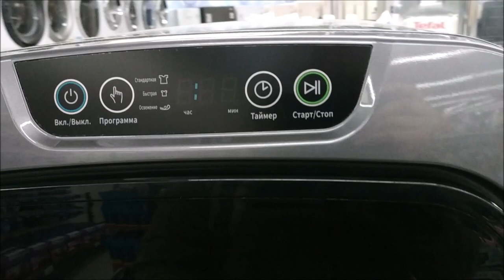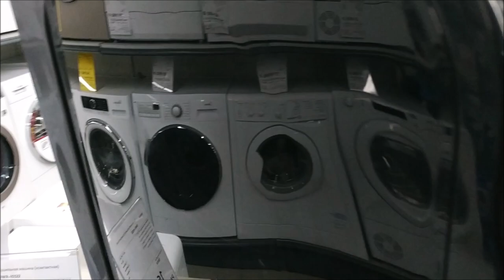Сушильная машина компактная WINIA DWR I0322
Срок службы 5 лет
Ключевые преимущества
Обратите внимание Супер компактный размер
Удачное решение Универсальный фильтр
Пользователи оценят Простота установки
Сушка
Тип сушки турбосушка с вентилятором
Сушка по таймеру Да
Сушка по влажности(хлопок) 1 режим
Сушка по влажности (синт.) 2 режима
Сушка по влажности(шерсть) 1 режим
Серия модели
Серия IO
Габаритные размеры
Габаритные размеры (В*Ш*Г) 63.1*49*41.5 см
Глубина с открытым люком 83.5 см
Глубина 41.5 см
Загрузка
Загрузка при сушке(хлопок) 2.5 кг
Загрузка при сушке(синт.) 3 кг
Загрузка при сушке(шерсть) 2 кг
Максимальная загрузка  3 кг
Люк
Диаметр люка 25 см
Барабан
Объем барабана 38 л
Отвод влаги
Воздухоотвод Да
Энергоэффективность
Класс энергоэффективности C
Энергопотребление за цикл 1.4 кВтч
Класс сушки C
Уровень шума
Макс. уровень шума 50 дБ
Управление
Тип управления механический
Экранное меню пиктограммы/русифицир.
Функции
Антисминание после сушки Да
Режимы работы
Режим сушки шерсти Да
Режим "холодный обдув" Да
Материал
Материал бака полипропилен
Электропитание
Потребляемая мощность 700 Вт
Подключение
Установка на стир. машину Да
Цвет
Цвет белый
Цвет дверцы люка черный
Вес
Вес 17 кг
Корпус
Цвет корпуса белый